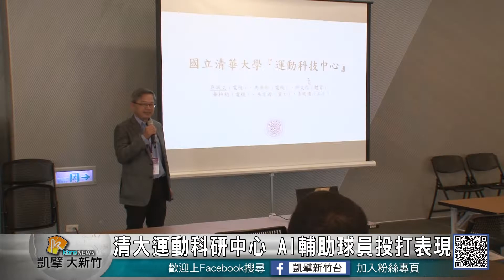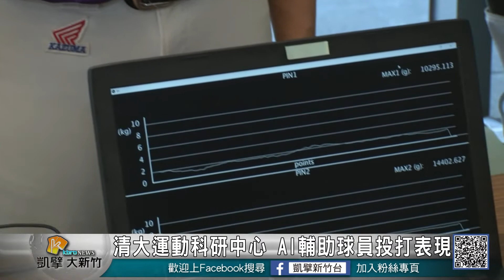20181204N 清大運動科研中心 AI輔助球員投打表現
球員的心理因素和技巧都是影響成績的關鍵，現在清華大學和成德棒球隊合作，將AI應用在「國球」棒球領域，宣布成立「清華運動科技中心」，整合大數據分析、感測技術、生物力學、人工智慧等最新科技用在棒球訓練，不僅提升投打表現，也能減少球員的運動傷害。